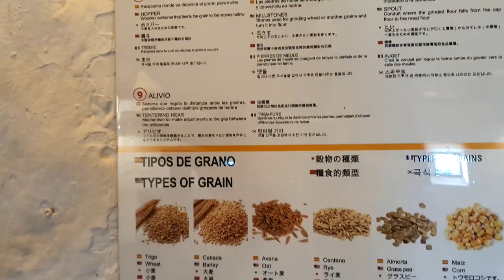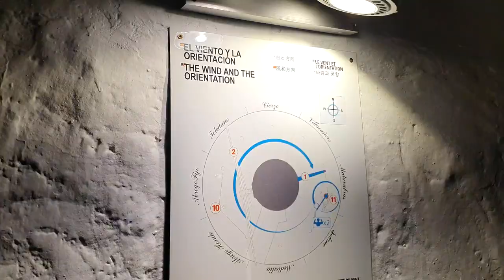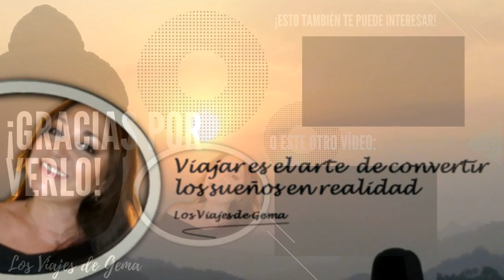Qué ver en CONSUEGRA, LA MANCHA (TOLEDO) Pueblos con encanto. Cómo funciona un molino de viento ...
Uno de los pueblos con más encanto de Toledo. En el vídeo verás el Castillo de la Muela, los molinos de viento por dentro y cómo funcionan, los lugares más atractivos de la ciudad y para poner el broche de oro, veremos una preciosa puesta de sol desde el Cerro Calderico junto a los "gigantes" de Don Quijote. Espero que lo disfrutes! Muchas gracias por tu visita.

Tienes más información sobre Consuegra, cómo llegar, qué comer, dónde comer, compras, fiestas, horarios y precio de las entradas en mi blog
Muchas gracias por verlo y por tu apoyo.
GEMA EN CASA:
(trucos, belleza, apps, recetas de cocina, chapucillas en casa y todo lo que se me ocurra)
One of the most charming villages of Toledo. In the video you will see the Castillo de la Muela, the windmills inside and how they work, the most attractive places of the city and to put the finishing touch, we will see a beautiful sunset from the Cerro Calderico next to the "giants" of Don Quixote. I hope you enjoy it! Thank you very much for your visit.

My channels:
GEMA EN CASA - GEM AT HOME
(tips, beauty, apps, cooking recipes, home improvement and anything else I can think of).